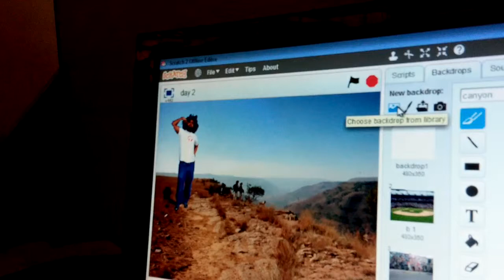ACW - Message to YTF from the girls